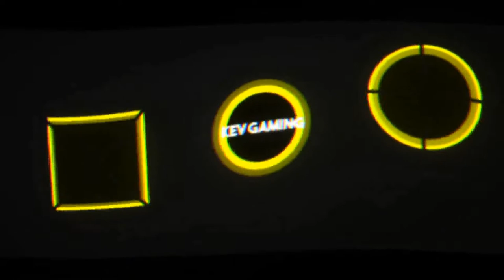Let's Play Dead by Daylight #08 Mit den Fengs auf der Flucht